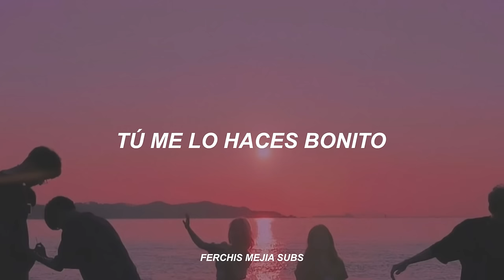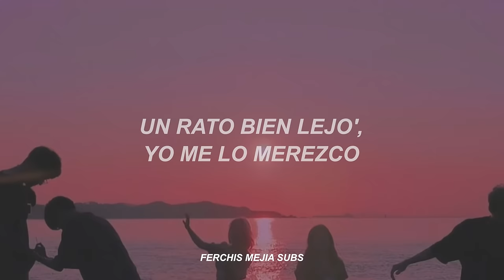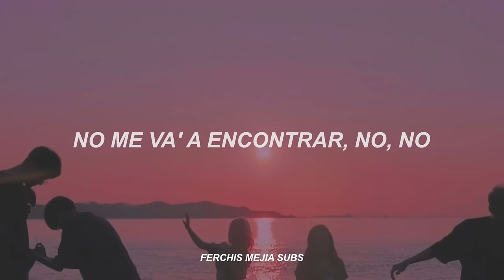Bad Bunny - Me Fui de Vacaciones (Letra/Lyrics)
Bad Bunny - Me Fui de Vacaciones (Letra/Lyrics) Fsdfgkfndkjgnd 💜
frase fav: " Y si el día se pone feo, tú me lo haces bonito"♥ Ahhhhh amo, es una canción perfecta para dedicar. Disfruten el vídeo y recuerden hacer stream a UN VERANO SIN TI en todas las plataformas digitales.

espero les haya encantado el vídeo, gracias por todo su apoyo, recuerden amarse a ustedes mismos sobre cualquier otra persona, tomen agua, cuídense mucho, los quiero♥

// Bad Bunny - Me Fui de Vacaciones [Letra] //
Ey, ey
El sol salió a janguear con las nube' y me regalaron un día cabrón
Como cuando me quedaba en Boquerón o en Manatí
Lo mejor nunca se sube, a menos que en la radio salga esta canción
Hoy vo'a darle paz a mi corazón, por eso me perdí

Me fui de vacacione' con muchas cerveza' y cancione'
Un shot por las buenas amistade' y por las bendicione'
Y si el día se pone feo, tú me lo haces bonito
Ya no pido más deseo', tengo todo lo que necesito

Ey, ey
Y sorry con la gente que quiere saberlo todo
Si pongo el location, ya no e' un secret spot
Hoy vo'a pasarla bien y no pensar en na'
Y no pensar en na', y no pensar en na'
Porque a veces pienso tanto
Que me olvido de dar gracias cuando me levanto
A veces pienso tanto que me olvido de pensar en mí
Que me olvido hasta de dormir, ey
Así que no se asusten si desaparezco
Un rato bien lejo', yo me lo merezco
No me hablen del trabajo, no me hablen de escuela
Que ya subí el ancla y abrí las vela'
Puedo ver el paraíso llegando a Isabela
Un mango de Mayagüe', despué' pa' La Palguera
Puerto Rico se ve lindo hasta en Google Maps
Y hoy le quiero dar la vuelta con Sensei, con Gabs
Lo que traigo es vibra linda, no quiero frontear
Pa' la' babie' yo después saco un disco de trap
No me busque', que no me va' a encontrar
No me va' a encontrar, no, no

Un shot por las buenas amistade' y por las bendicione' (Oh)

Ey, ya no pido más deseo', tengo todo lo que necesito

bad bunny – me fui de vacaciones [letra] bad bunny – me fui de vacaciones [lyrics] bad bunny – me fui de vacaciones [cover] bad bunny – me fui de vacaciones bad bunny, bad bunny me fui de vacaciones bad bunny me fui de vacaciones letra bad bunny me fui de vacaciones lyrics me fui de vacaciones letrame fui de vacaciones, me fui de vacaciones bad bunny me fui de vacaciones bad bunny letra, moscow mule, despues de la playa, me porto bonito, titi me pregunto, un ratito, yo no soy celoso, neverita, efecto, party, aguacero, enseñame a bailar, ojitos lindos, dos mil 16, otro atardecer, un coco, andrea, un verano sin ti, agosto.

Descargo de responsabilidad de los derechos de autor según la sección 107 de la Ley de Derechos de Autor de 1976, se hace un "uso justo". El uso justo es un uso permitido por la ley de derechos de autor que de lo contrario podría estar infringiendo. El uso sin fines de lucro, educativo o personal ayuda a equilibrar el uso justo.